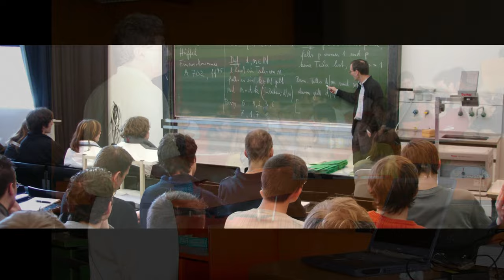Konstanz - Traumstadt zwischen Bodensee, Alpen und Insel Mainau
Einladung zu einem Filmrundgang durch den Konstanzer Hafen und die romantische Altstadt, einem Besuch bei der renommierten Universität auf dem Gießberg und der wunderschönen Insel Mainau im Frühlingskleid.
Sie lieben den Bodensee? Dann werden Sie Mitglied meiner neuen Facebook-Gruppe "bodensee lounge"